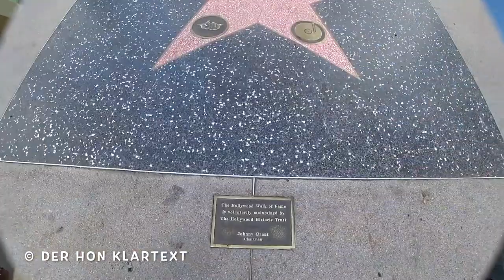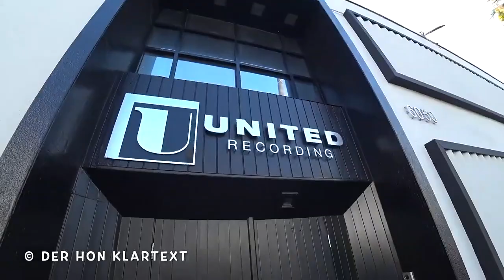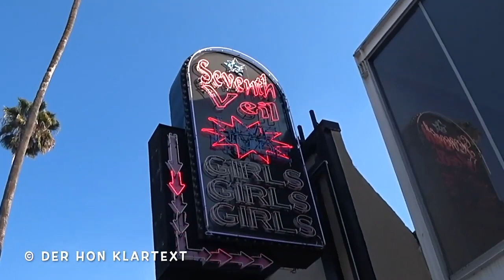UMWELT ZERTIFIKATE KAUFEN CO2 NEUTRAL EMISSIONS | Geld Drucker der Industrie | Der HON Klartext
derhon PrivateJet besthoteltester Der HON ist als Global Traveler unterwegs. Natürlich ist ihm auch das Thema Umweltzertifikate, Emissionshandel und Ökosteuer ein Begriff. Doch lohnt sich das. Ist es nicht eher ein weiteres Geldeinahme Tool der Industrie? Direkt vom Sunset BLVD Boulevard in Hollywood Los Angeles. Denn Lufthansa, SWISS Airlines und Austrian Airlines verkaufen diese Zertifikate zum kompensieren. CO2-Zertifikat.Ein Flug mit Lufthansa von Frankfurt nach Los Angeles zum Klartext: CO2 NEUTRAL EMISSIONS UMWELT ZERTIFIKATE KAUFEN | Geld Drucker der Industrie | Der HON Klartext

Du möchtest HON UMWELT ZERTIFIKATE KAUFEN? Dann schreibe an : info @ derhon. de

OFFICIAL DER HON  - THE ONE AND ONLY DAILY BLOG OF A CELEBRITY FREQUENT FLYER 5 STAR LIFETIME HON

Die Rubrik KLARTEXT ist eine satirisch angelegte Video Reihe bei Der HON. Lustig. Nie verletztend. Angelegt als Till Eulenspiegel. Was ist  Satire? Eine Kunstform, mit der Personen, Ereignisse oder Zustände kritisiert, verspottet oder angeprangert werden. Typische Stilmittel der Satire sind die Übertreibung als Überhöhung oder die Untertreibung als bewusste Bagatellisierung bis ins Lächerliche oder Absurde. Weitere Infos zum Kanal Der HON siehe bei Kanalbeschreibung.